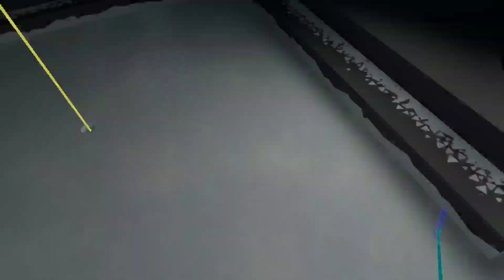WMG - Shooter Mike'Avin - Ice Lair [Easy] -19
Updating any time I get a new course record.